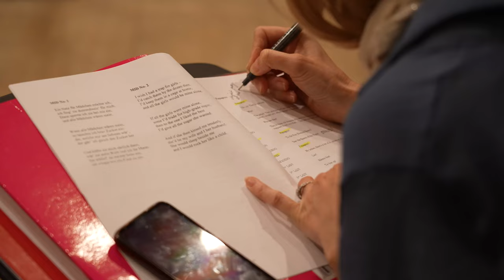Die Zauberflöte: Early Rehearsal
Rehearsals are underway for Simon McBurney’s celebrated new staging of Mozart’s beloved fable. Conductor: Nathalie Stutzmann. 2022–23 season. Videography by Neville Braithwaite.